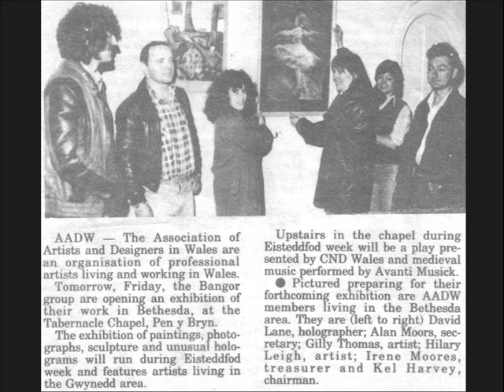'pesda rocs !!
Bethesda,  some old pictures. Music is " Anibyniaeth Barn" by Y Jecsyn Ffeif - the 6 members (yes 6) are, Gareth Sion, Les Morrison, Sion Jones, John Doyle, Alan Edwards, and Dylan (Squar) Edwards.. Recorded at Stiwdio Les, Bethesda.